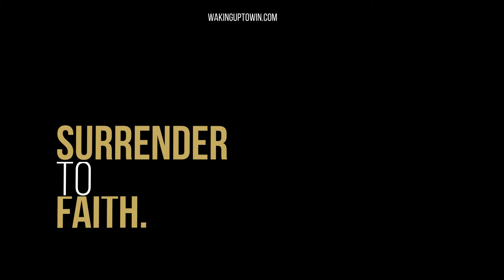Faith Over Fear : Don't be afraid of what's coming, trust your faith!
A person’s natural inclination is to want to know what is ahead. Trusting faith does not mean you will know what’s going to happen, it means you know you are safe with having faith, no matter what happens.